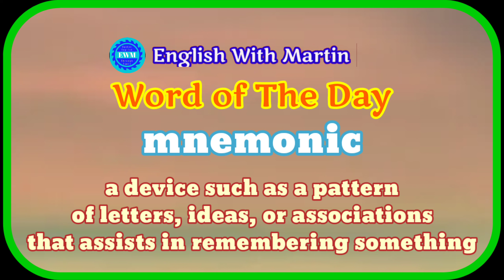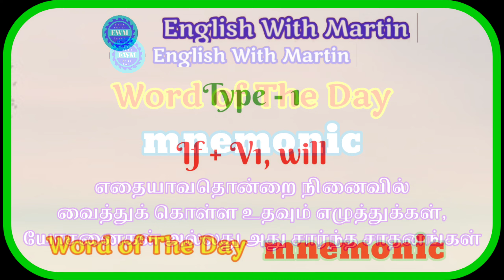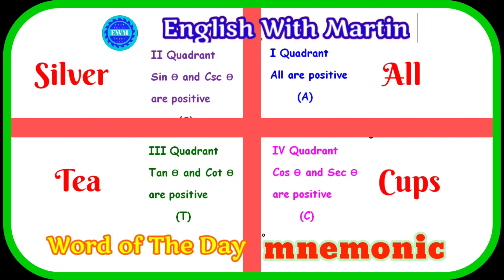mnemonic meaning | pronunciation & a sentence | English vocabulary | English with Martin | EWM #545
English grammar

Blogger